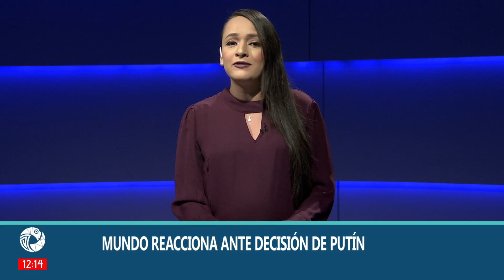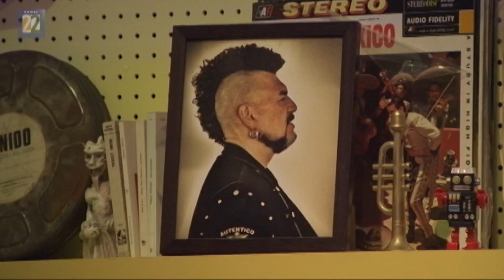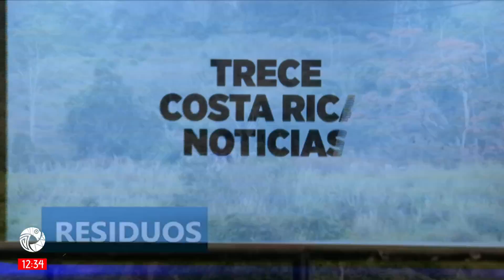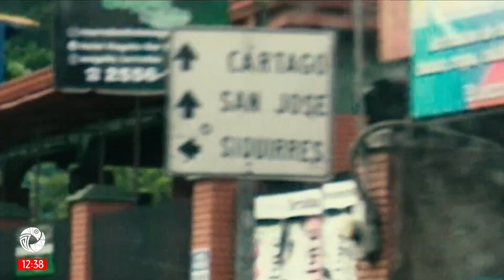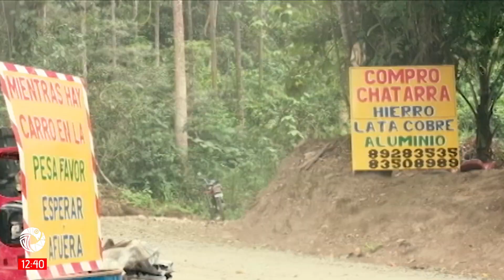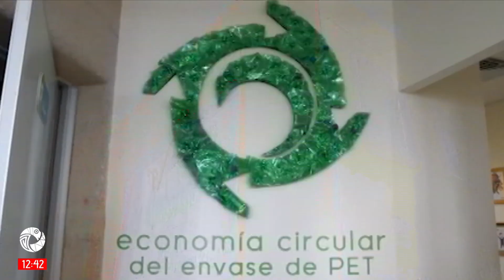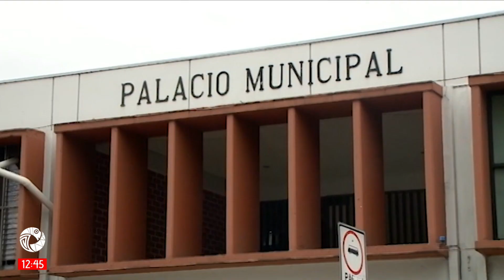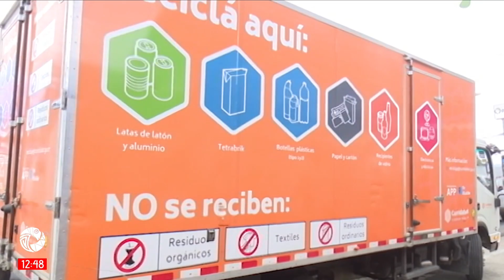Trece Costa Rica Noticias - Meridiana Jueves 24 Febrero 2022